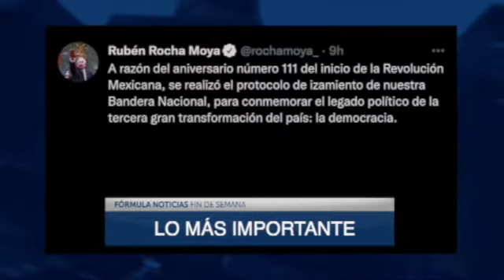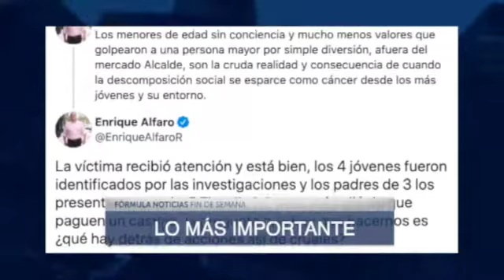RESUMEN INFORMATIVO 211121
Iniciamos FórmulaNoticias​ con JaimeNúñez con las noticias más relevantes de este 21 noviembre 2021.

Estamos completamente en vivo
AbriendoLaConversacion​ en TeleFórmula​ 157 de Sky, 121 de Izzi, 161 de TotalPlay, 153 de Megacable y 354 de Dish. En Estados Unidos: ComCast en XFinity Latino, Spectrum en Latino View y Dish en Dish Latino. En RadioFórmula​ por 103.3 FM y 970 AM.